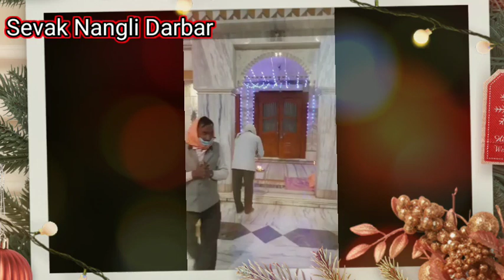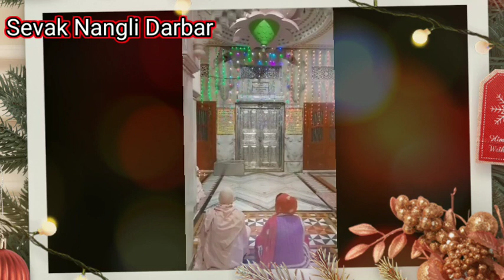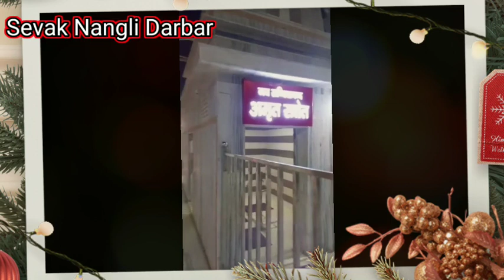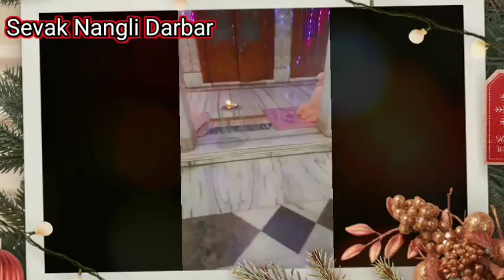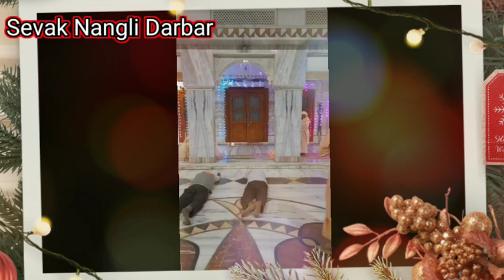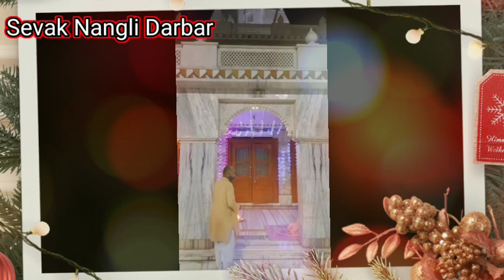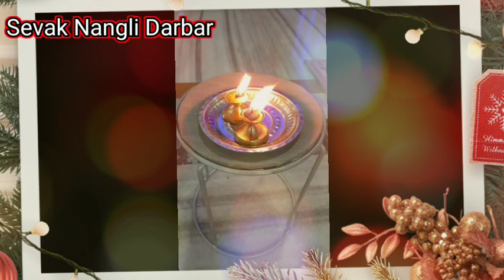🛑 लाइव दर्शन श्री नंगली दरबार 👌🏻👌🏻👌👌💖💖🌹🌹🌹💖🌹🌹👌🏻🙏🙏🙏🙏🙏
Shri Nangli Darbar Bhajan
श्री सतगुरु देवाय नम:
Shri Nangli Darbar Trust
Shri Nangli Satsang Ashram
Guru Mahima New
Shri Nangli Darbar
Shri Nangli Tirath
Shri Nangli Sahib

श्री नंगली निवासी भगवान जी की जय 🙏
हर रोज सेवक नंगली दरबार(Sevak Nangli Darbar) के चैनल पर वीडियो डाली जाती है जिसका आप आंनद ले सकते है
Jaiguru ji 🙏